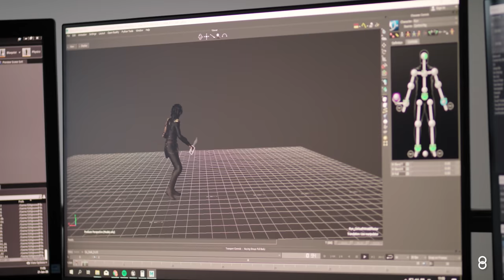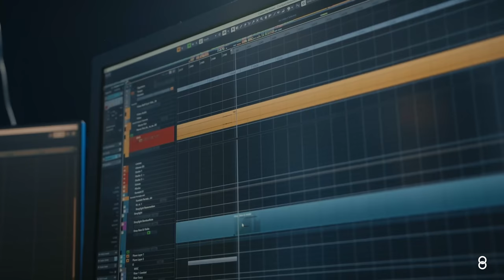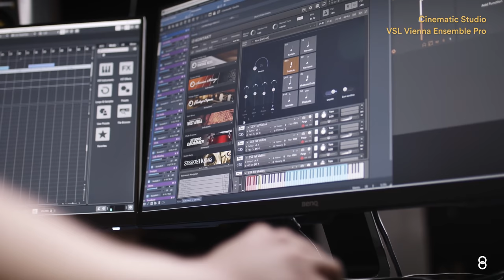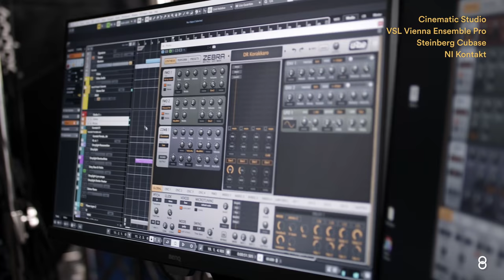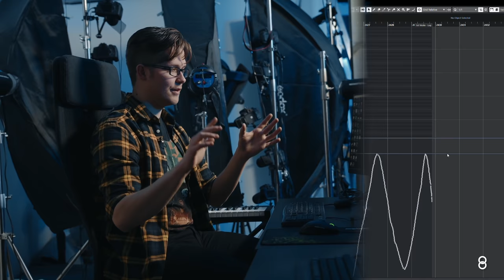Making Waves with Viktor Ingi Guðmundsson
Making Waves is our new mini documentary series, showcasing the creative process of musicians, producers, and performers. Each video is a glimpse inside the studio or a performance, highlighting the tools and setups that unlock creativity.

For our first Making Waves, we sat down with Viktor Ingi Guðmundsson, audio director at Myrkur Games, at his studio. Viktor uses Wave in his daily setup as he works on scoring music for The Darken, a fantasy adventure video game.